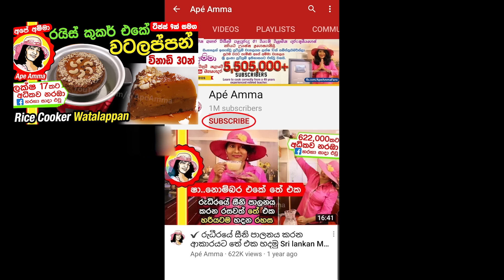✔ අයිස්ක්‍රීම් ලීටරක් රු 200/- හදමු, පුදුම රසක්! මේක හැදුවොත් හැමදාම හදයි Coconut ice cream Apé Amma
coconut milk dessert coconut ice cream with English Subtitles

ice cream, ape amma, ape amma recipes, ape amma new recipes 2023, ape amma channel, Ape Amma youtube, polkiri ice cream